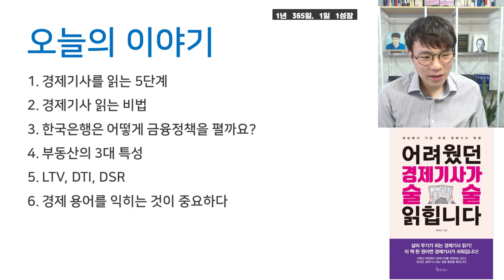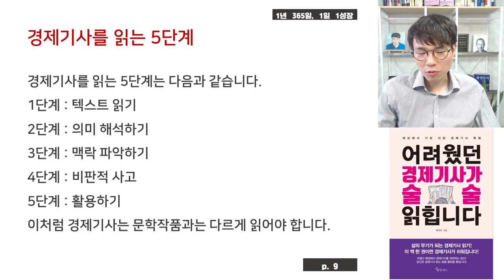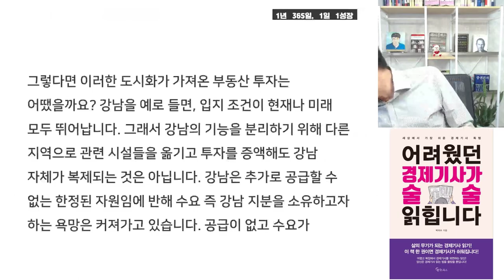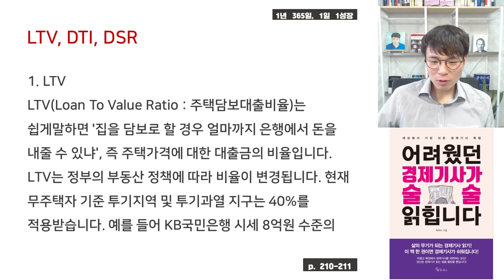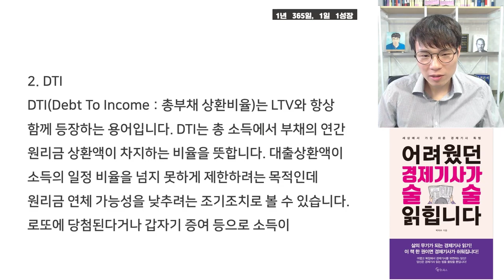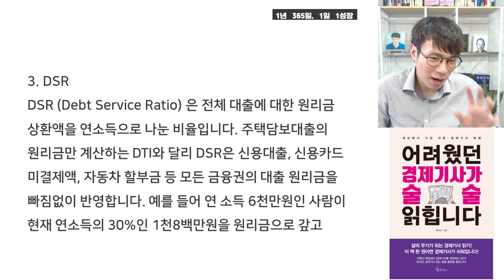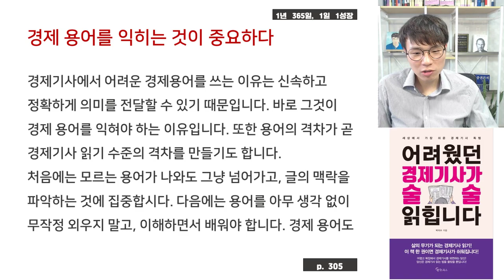경제기사를 읽는 5단계 I 어려웠던 경제기사가 술술 읽힙니다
초보자를 위한 돈 공부의 시작!
「 토익 공부보다 돈 공부 」  절찬 판매 중

고맙습니다.